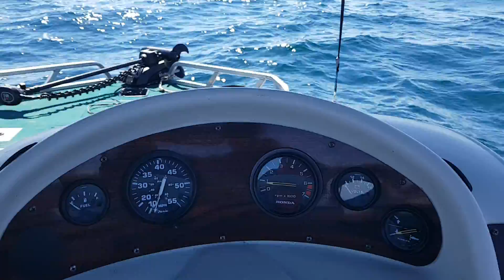Netman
Fishing g in a SeaArk deck boat in Wellington PEC July 20, 2018